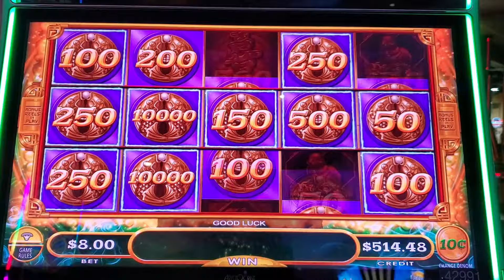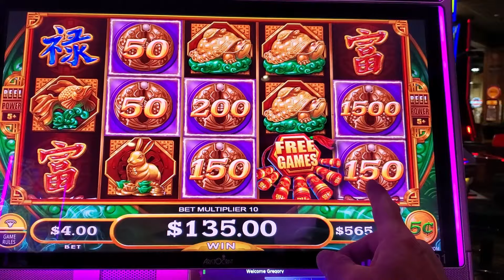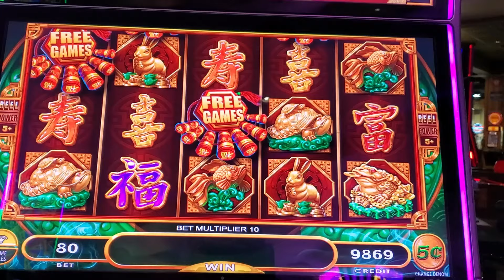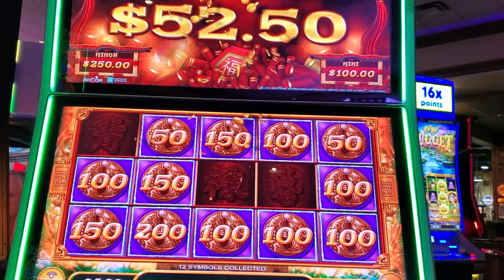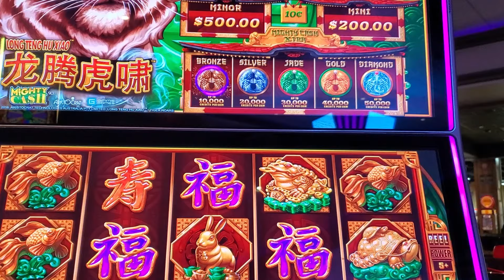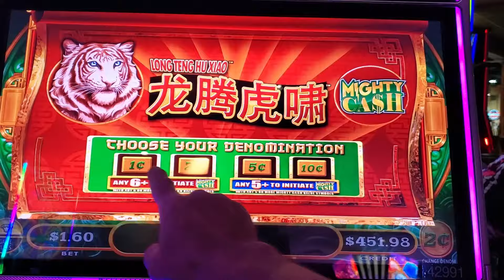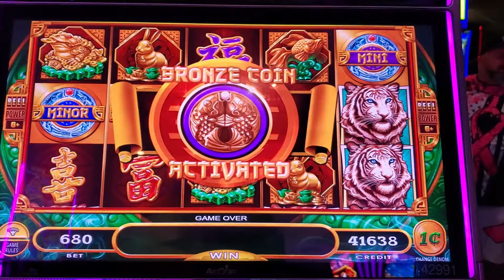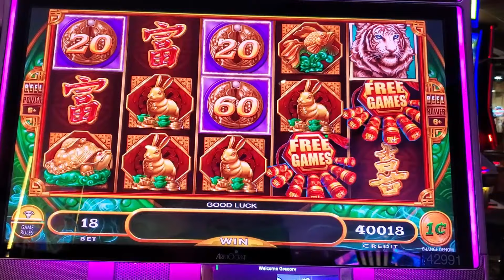OMG! The Biggest Numbers Possible! Insane Mighty Cash Jackpot!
I finally land The biggest possible numbers on Mighty Cash slot machine! Slot machine videos featuring bonuses (good, bad, and ugly), big wins and jackpots. I play a wide range of machines including the latest releases and great classics. Bets may range from min. to $25. Videos are intended for ages 18+, Be responsible and know your limit.